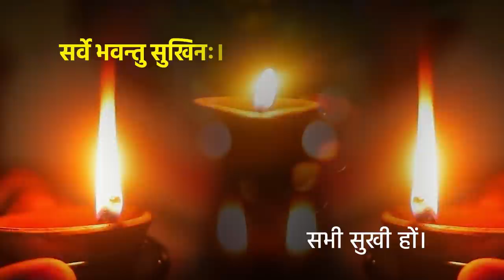India begins world's largest vaccination drive.